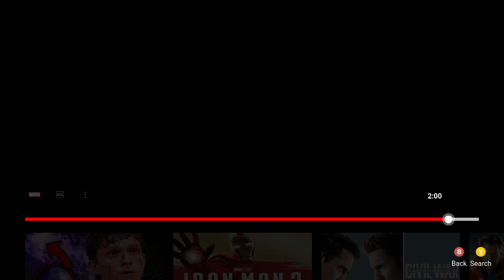Marvel Doctor Strange in the Multiverse of Madness Reaction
WANDA MAXIMOFF & STRANGE SUPREME From What If Return! Marvel Studios' Doctor Strange 2 in the Multiverse of Madness | Official Teaser Trailer Reaction & Breakdown Today featuring Benedict Cumberbatch (Spider-Man No Way Home Post Credits Scene), Wong, Mordo, and an insane multiverse of possibilities!

Doctor Strange in the Multiverse of Madness is scheduled to be released in the United States on May 6, 2022, as part of Phase Four of the MCU.